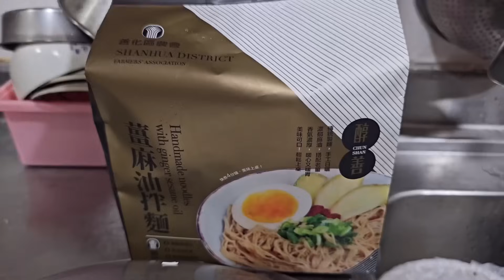前鎮漁港 價格誘人爽提九袋大豐收，這時間來魚美價廉樣樣鮮。青嘴龍占、石佬一隻100、三角魚一隻50、誤以為買白腹魚花了180。班節蝦每間都開一樣價。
前鎮漁港每次來都有新發現，這次帶Joyce來逛逛，體會一下前鎮魚市場夜的美麗。適逢冬北季風前，漁獲滿滿、種類多到讓Joyce遲遲下不了手，真的來魚市場要帶夠現金和體力，這次也是逛了快3小時，買到心滿意足又到鳳山吃個美味早點，完美！

這次Joyce爸爸料理的四菜一湯一樣是充分呈現食材的美味，真的是讓人豎起大指，讚啦！

本次影片景點：
📍 前鎮魚市場 -高雄市前鎮區漁港中二路3號
📍高記早點-高雄市鳳山區自由路352號
00:00 開場
00:20 前鎮漁港
17:16 一桌料理
21:57  美味上桌
23:03  逛漁港吃早餐
24:32  Joyce料理